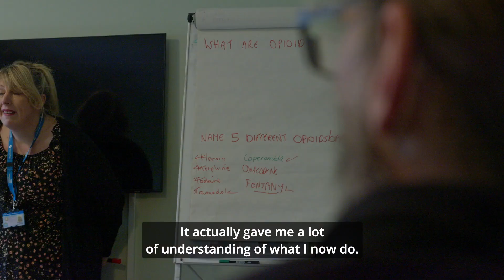Lee and his experience of using the Dame Carol Detox Service